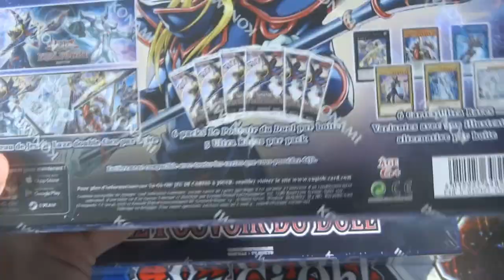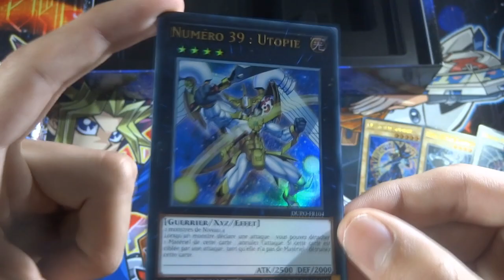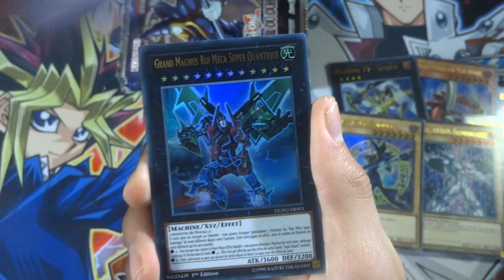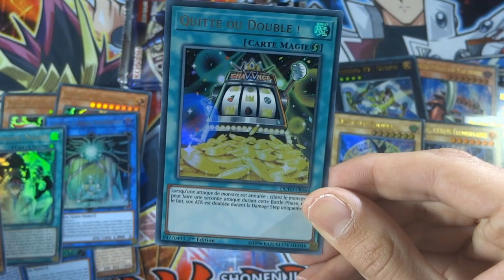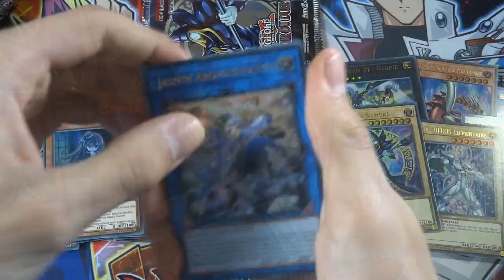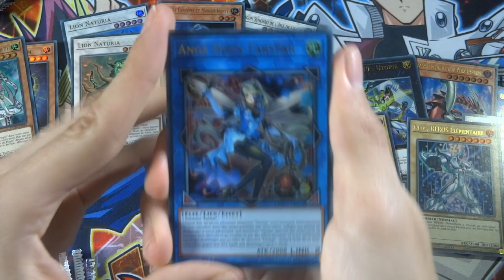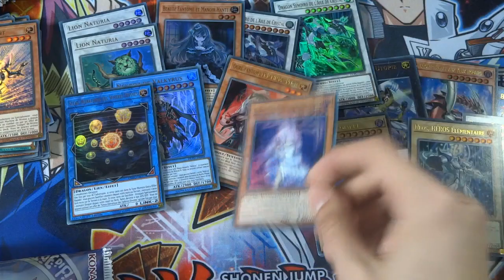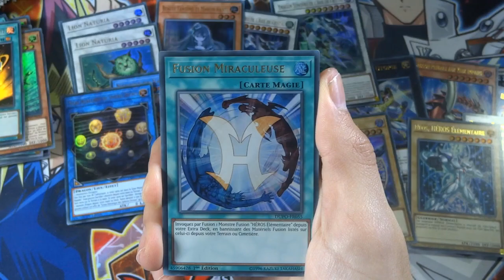[Yu-Gi-Oh!] Ouverture de 2 boîtes LE POUVOIR DU DUEL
Tu peux aussi aimer et partager la vidéo, c'est peu pour toi mais c'est beaucoup pour moi ^o^ !

On commence ce mois avec le produit le plus attendu de ces derniers mois dans lequel on retrouve des rééditions de cartes très recherchées ainsi que de nouvelles cartes venant du Japon !

Musiques:

Pokemon HGSS: Route 42 extented
Yussei Battle Theme
Pokemon BW - Emotion theme